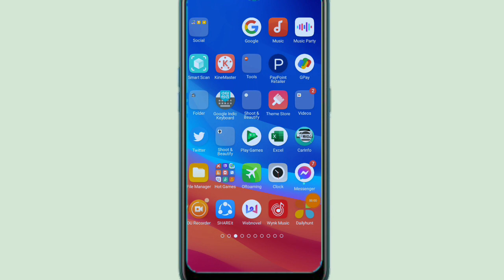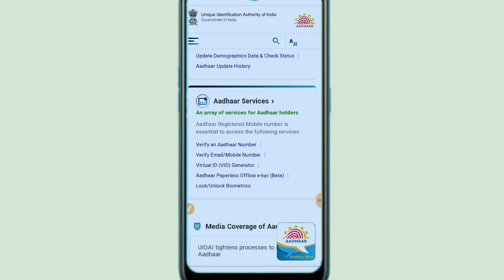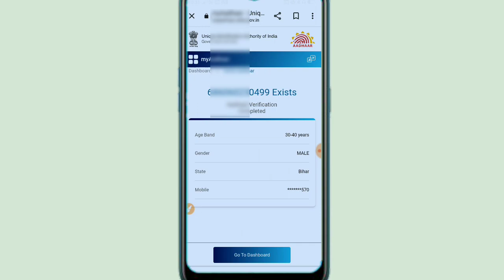Aadhar card mobile number Link status check 2023 | how to check Link status Aadhar card to mobile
Aadhar card to mobile number Link status check 2023 | how to check Link status Aadhar card to mobile

Tags...
Aadhar card to mobile number Link status check,
How to check Link status Aadhar card to mobile number,
Aadhar Card se mobile number link hai ya nahin kaise check Karen,
Mobile number Aadhar Card se link hai ya nahin Kaise Pata Karen,
Aadhar Link status kaise check Karen,
Mobile number to Aadhar Card link express kaise check Karen,
Aadhar Link status to mobile number,